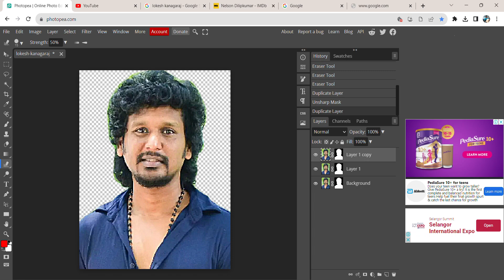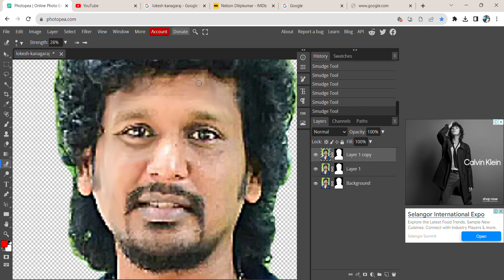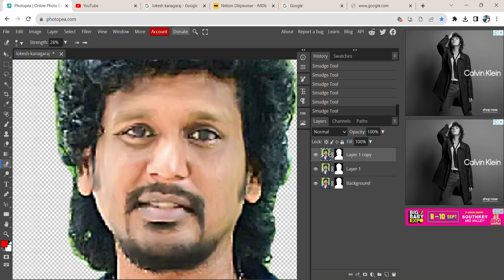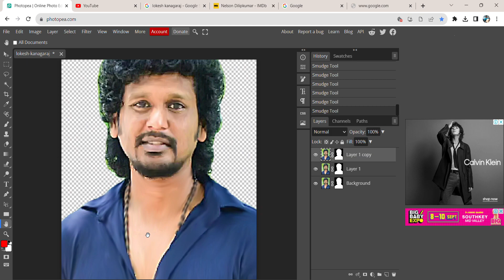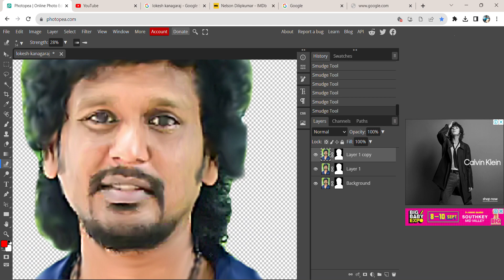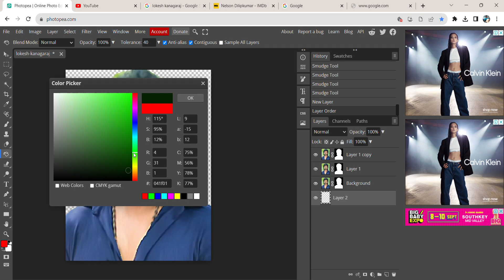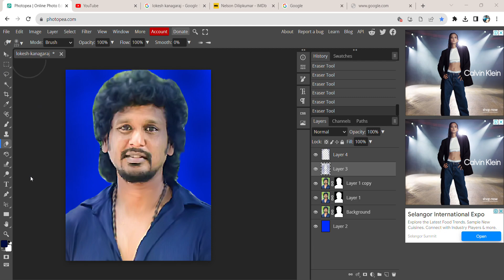Photopea (Project 31: Smudge Painting) Created by Trishanth Kumar